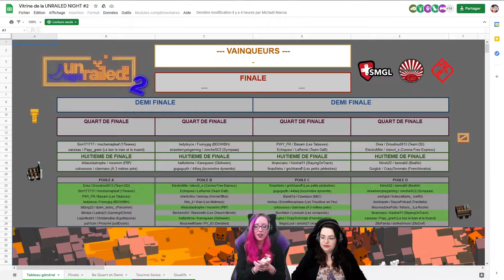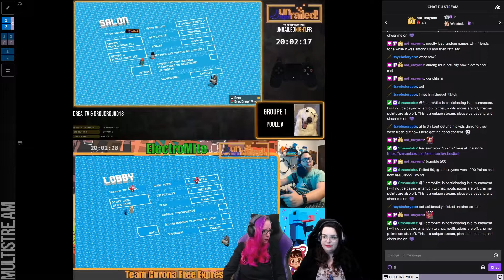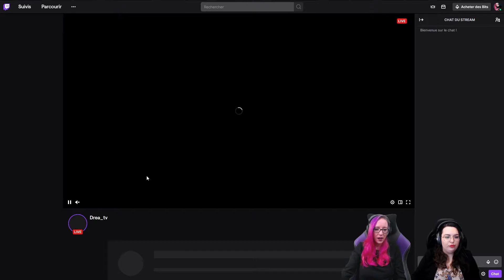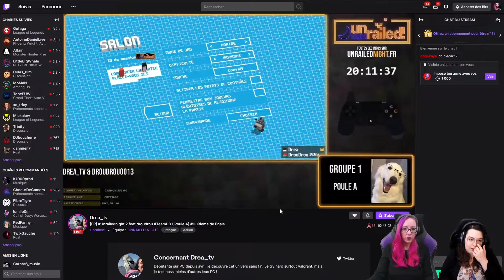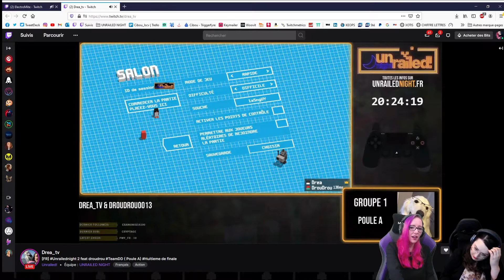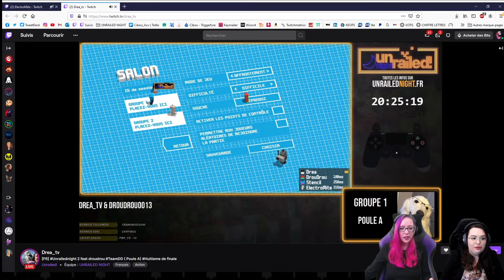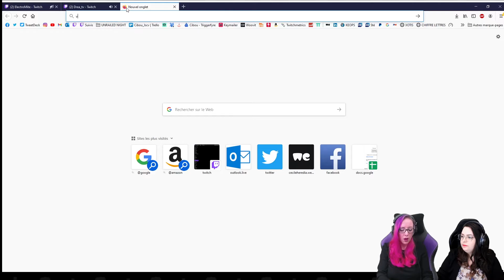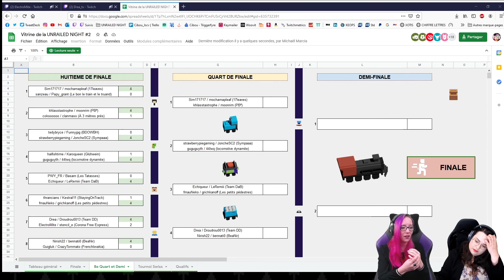UNRAILED NIGHT #2 🌟 Huitièmes de finale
Toutes vos donations servent uniquement au financement de l'émission "J'irai Streamer Chez Vous" et de la chaine Twitch. D'avance un énorme merci à vous. 💜

PAS DE REMBOURSEMENT / NO REFUND

CRÉDITS MUSIQUE
Générique :